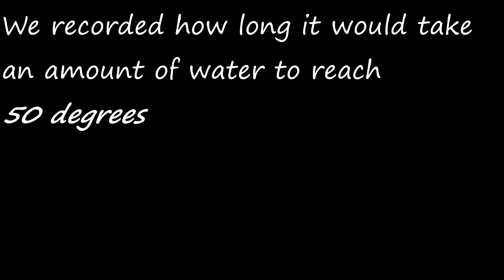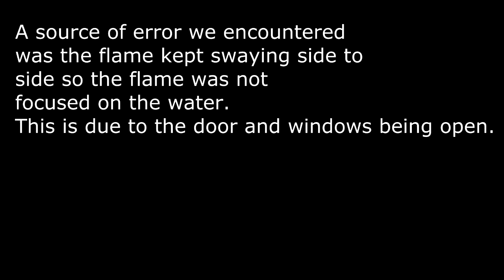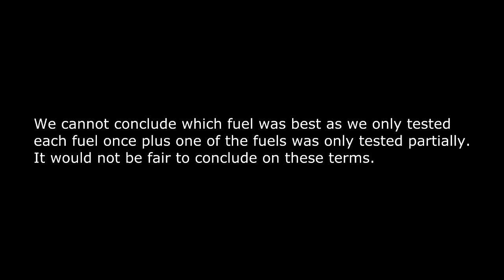Science Project COMPLETED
Science project of mine, completed.